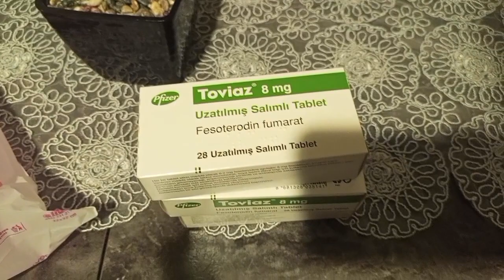SON ANDA YETİŞTİM ALDIM✓HASRET BİTTİ✓AYRILIK SEBEBİ✓SEVGİNİN ENGÜZEL HALİ✓KIŞ ÇORBASI✓EVDE HAMBURGER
Merhabalar 🥰 can dostlarım ,,değerli bacılarım yorum yazmayı abone olmayı unutmayınız.. beğen tuşuna basarsanız ,, abone ol yazısının  yanında zil var zili tüm bildirimleri ayarlarsanız,,benden gelen bildirimlerden haberdar olursunuz ,, ben Şükran.. Ordu Karadeniz'de yaşıyorum,, iki erkek bir kız evladım var,, Defne balım ve iklim adında iki torunum var,, Küçük oğlum bekar,, üniversite mezunu,, hala okul hayatı devam ediyor Bir yıl daha eğitim görecek,, Allah'ın izniyle İngilizce öğretmeni adayı,,, eşim Ordu valiliği'nden emekli şef,, ben ev hanımıyım,, hiç çalışma hayatım olmadı,, 3 çocuğumun üçü de üniversite mezunudur,,, yani 3 katlı dairem var ,,kabul ediyorum,, Allah onlara ömür versin inşallah,,, beni izleyip destek verdiğimiz için çok teşekkür ederim Allah'ım razı olsun,,, günlük vlog çekiyorum,, ev işleri temizlik düzen dekor sohbet gezi ve birçok günlük hayatımda yaşadığım üzüntülerle sevinçlerle sizlerle birlikteyim,,, şükran'ın dünyasına katılırsanız benden ve  tecrübelerinden yararlanırsınız,, hepinize çok teşekkür ediyorum,, Allah'ım razı olsun,, videolarımı sosyal medyada sevdiklerinizle paylaşırsanız ayrıca çok teşekkür ederim,,, sizlere çok çok dua ederiz,,, Allah'a emanet olun can dostlarım can bacılarım can kardeşlerim,,,